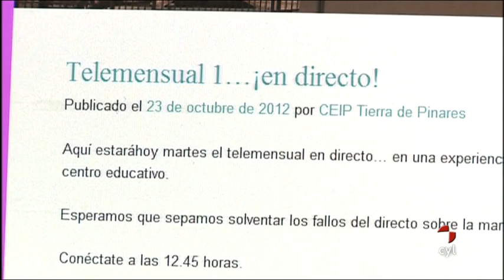La Piña 3.0 y las TIC del CEIP Tierra de Pinares en TVCyL.